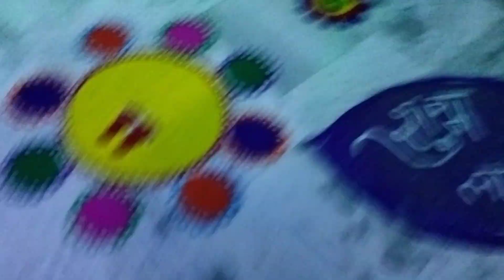दिवाली स्पेशल।happydiwali bacchon ke sath khoob Diwali manae#diye